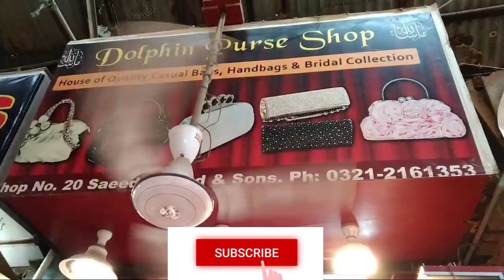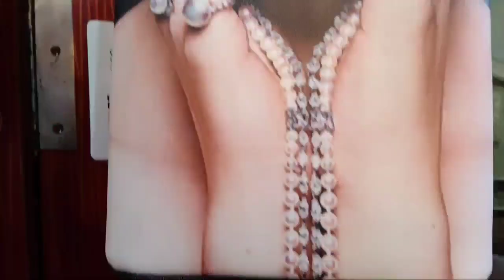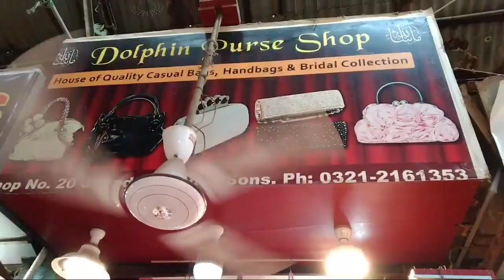Cheapest Price Branded Purse | Latest Trendy Funky Handbags 2021 | Elegant and Bridal Clutches